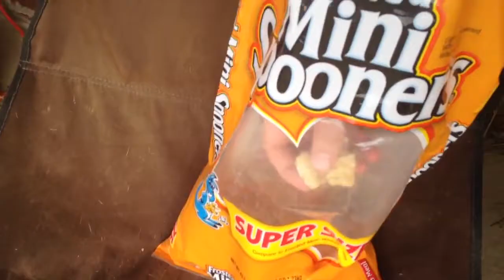Suzy's cereal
Taken with iPhone 4s in Lifeproof case